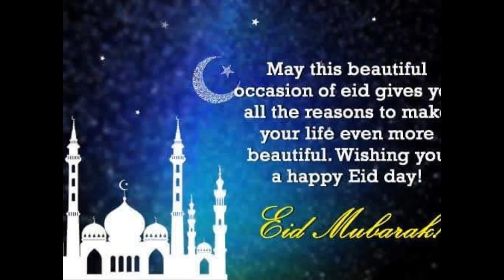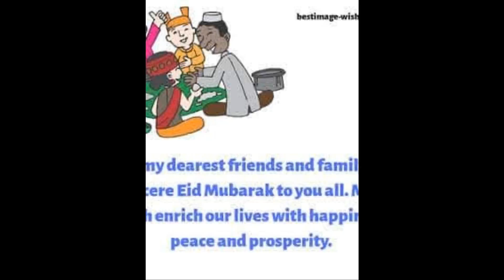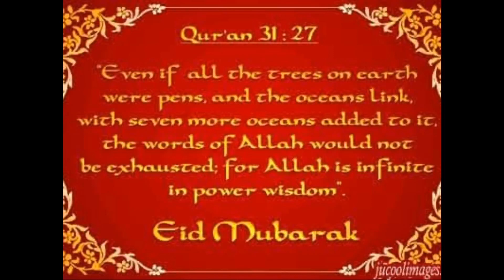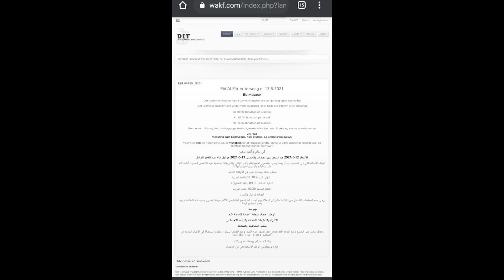EID MUBARAK / CIID WANAGSAN pt. 02 - in Random greetings CPH 2021